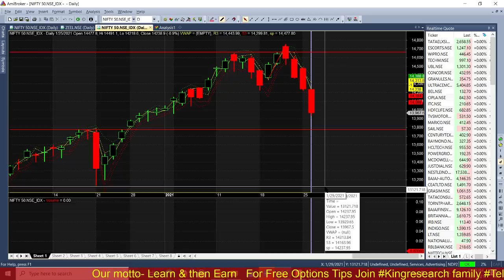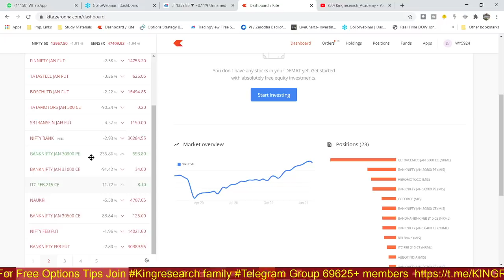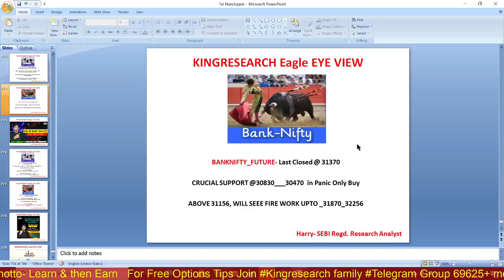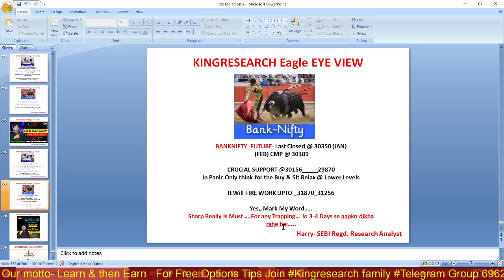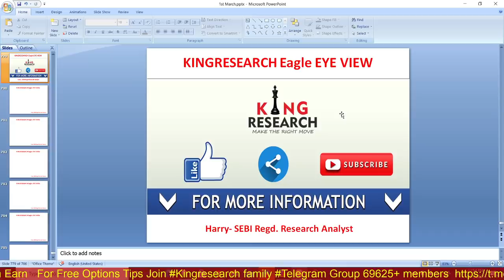Nifty & Banknifty Intraday Trading Strategy for Tomorrow | Ep-128 | 28th JAN | Kal ki Baat Aaj Harry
Kal Ki Baat Aaj Ep-129 | Advance Intraday Nifty & Banknifty trading Levels | Kingresearch Eagle Eye View | Advance Free Calls By Kingresearch Harry

1- Free Stock Market Chart Learning
2. Add you Life Time Intraday Algo Grp for Free Tips

►►9:20 AM Strategy– Mother & Child Strategy

►►9:25 AM strategy– Monkey Trapping Setup

►►9:30 AM strategy– Magic of 15 Min Strategy

- No Indicator
- No Software
- Stock selection
- Positioning
- Money management
- Risk management etc
- 12 Years of practical knowledge
-Mentorship
-Lifetime Support

candlestick Strategy,
technical analysis,